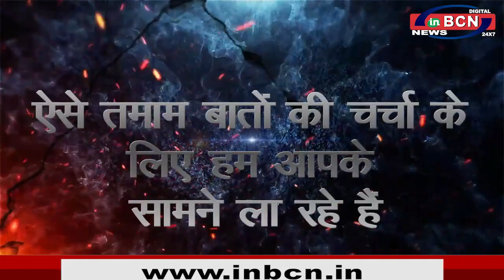नगरसेविका आपके द्वार" इस कार्यक्रम के तहत भारती बुंदे , नगरसेविका से सीधी बातचीत